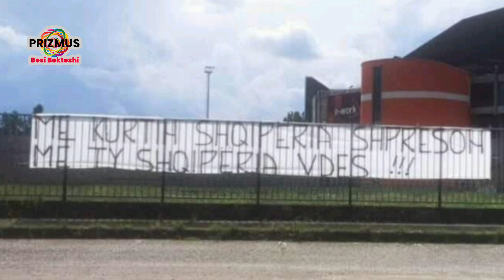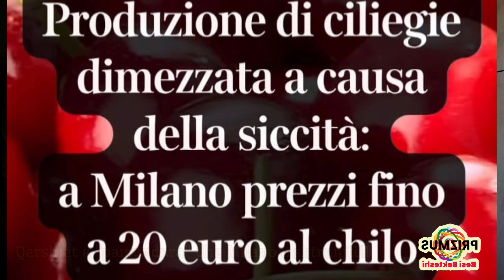Patriotizmi kuq e zi Egnatia trashëgimi Egla e Luiz të drejtat surplus - njeriut qershiat e ndaluara